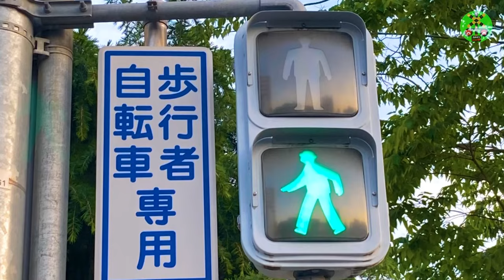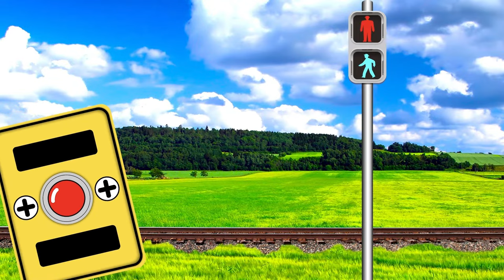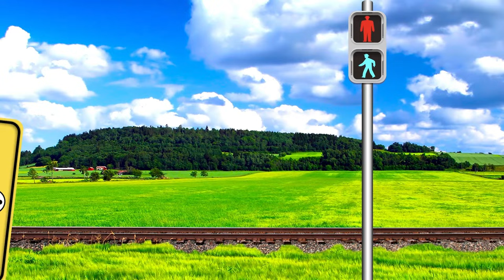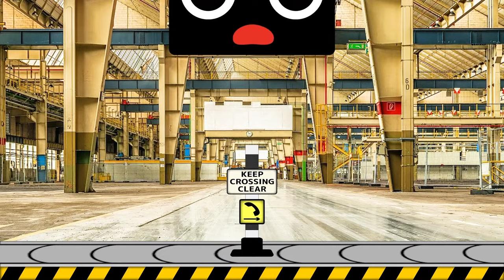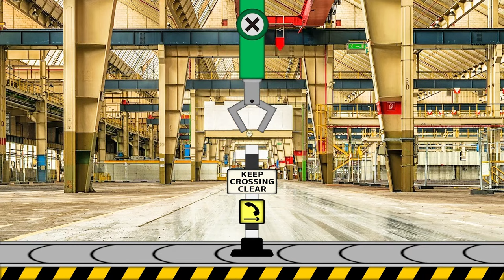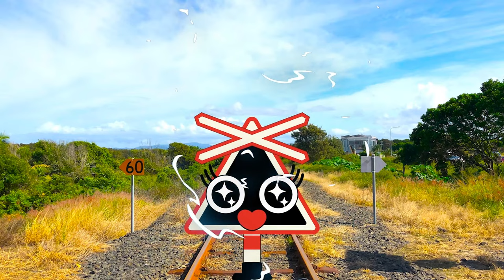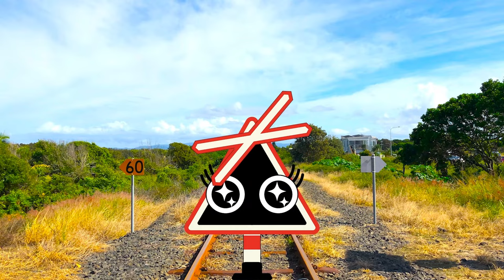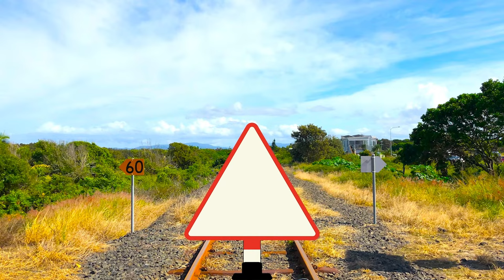【 踏切アニメ 】 LIVE #494 踏切カンカン ふみきり railroad crossing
【 踏切アニメ 】 踏切カンカン ふみきり railroad crossing